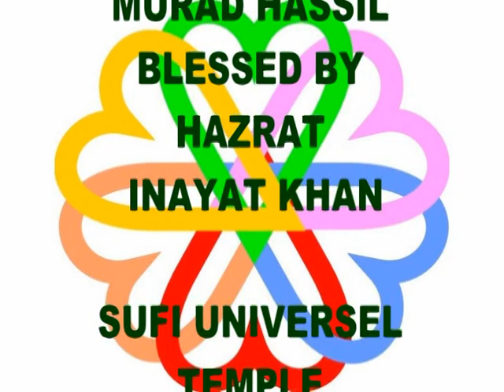Sufi Universel Katwijk 11-1996 Nuri Baba Tekke Konya with Zikr and Sema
Sufi Universel Katwijk 11-1995  Nuri Baba Tekke Konya Traditional Zikr and Sema during their stay in Holland Sufi Serai made by Sufilab Alim Vosteen.